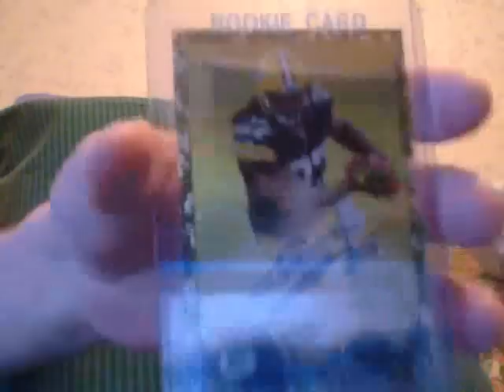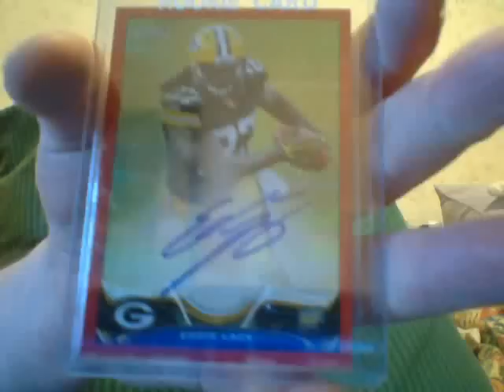Well, What Do You Think??????